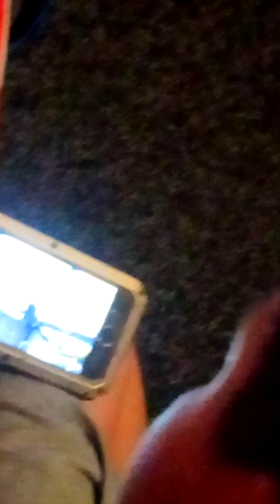My Freind singing London (cringe)